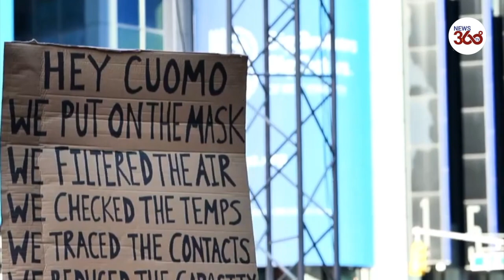NYC Protesters Decry Ban on Indoor Dining Due to COVID-19 Restrictions | News 360 Tv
New York: Protesters, including restaurant workers and owners, decried the ban on indoor dining due to recent COVID-19 restrictions in New York City on Tuesday.
A restaurant owner said she had to close one of her restaurants and lay off staff, adding, "if restaurants keep closing, there's going to be more and more, and more people out of work, and it's just absolutely tragic, it's tragic."

The State of New York has registered 35,565 related deaths due to the coronavirus pandemic, according to data compiled by Johns Hopkins University.